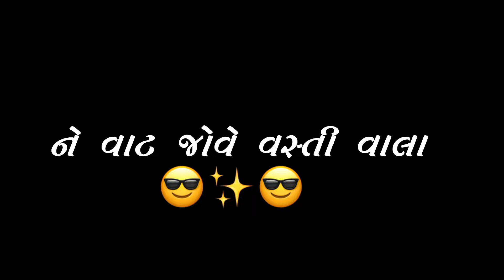🥀New Trending Green Black Status |Gujarati Status | Gujarati bhaibandh song | bhai status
🥀New Trending Green Black Status |Gujarati Status | Gujarati bhaibandh song | bhai status Gujarati Love status 2022 || Gujarati Full screen Status#AGTHAKOREDIT

      💙_____Thanks You Watching My Video_____💙
 screen gujarati @KK Raja Official - Short